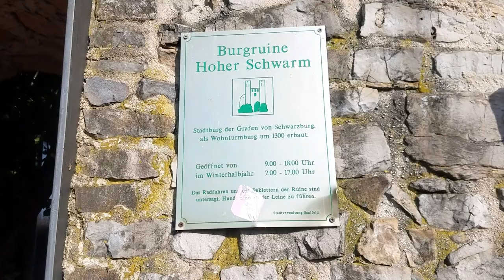История замка Хохер Шварм (Hoher Schwarm). Не обошлось без замурованого тела.